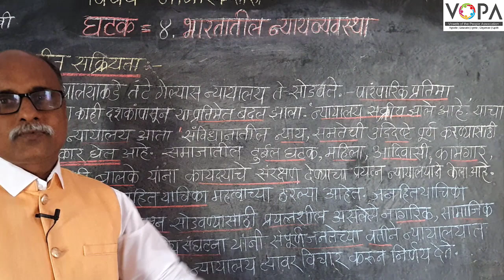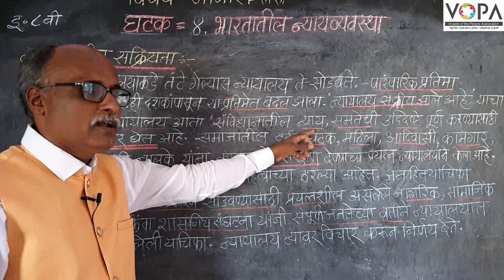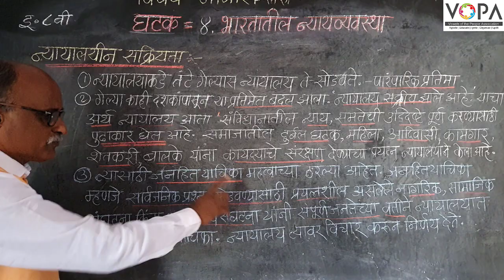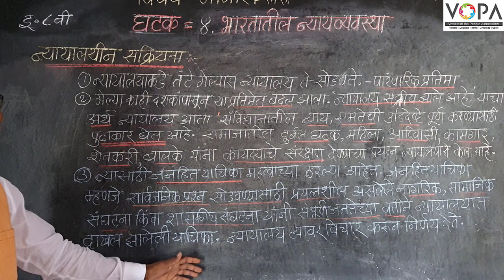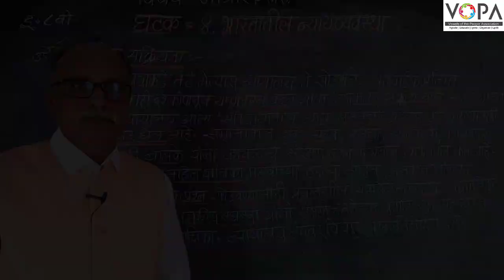८वी । नागरिकशास्त्र । एन. एम. एम. एस । भारतातील न्यायव्यवस्था | न्यायालयीन सक्रियता | V-School